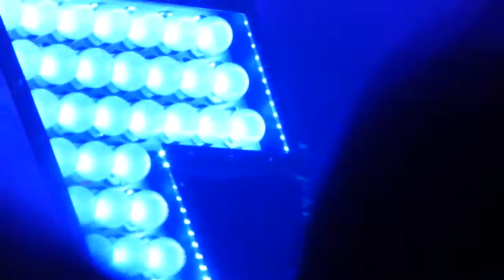The Killers - Runaways (HD) - Hammersmith Eventim Apollo - 06.11.13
Live at Hammersmith Eventim Apollo - 6th November 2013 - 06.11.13

(USA)